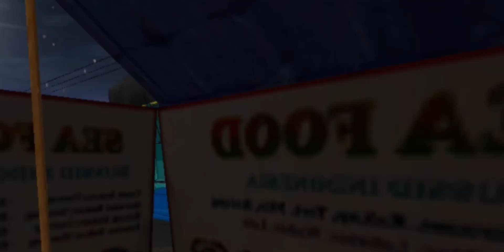Truck cabe jam malam full oleng parah🔥🤙